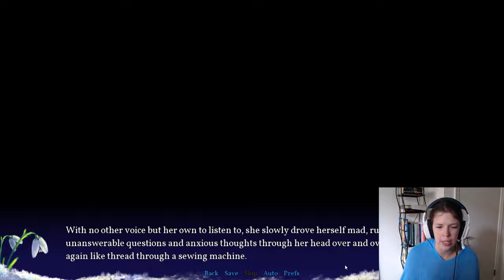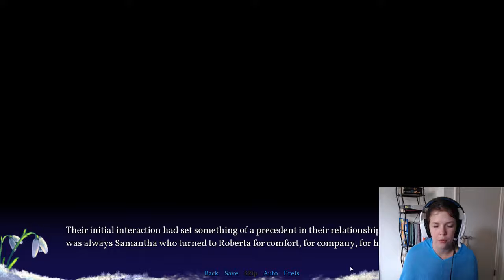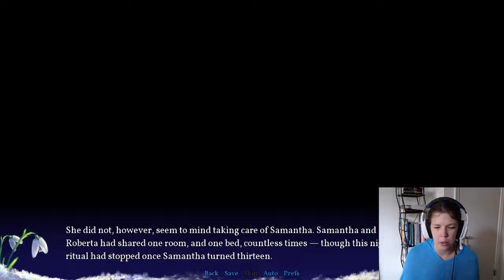Nomphyxia [Part 9]: An "Asphyxia" Playthrough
LOVED the art for the nighttime stars, Samantha's dress, and her and Roberta's CG art.  All so cute, quiet, and wholesome.